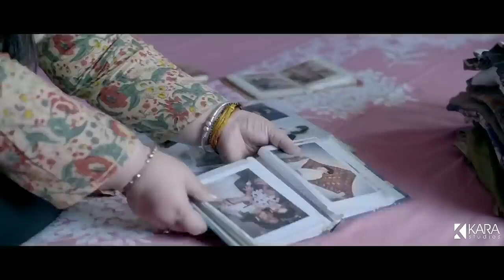Mom's Love - a heart touching story about mom's love by Kara Studios